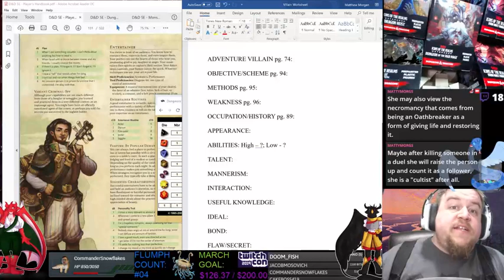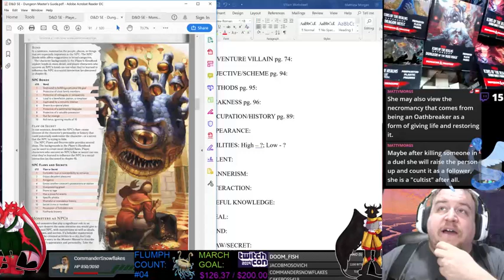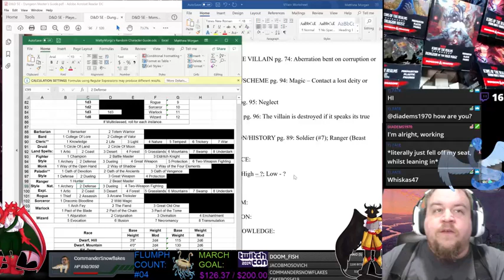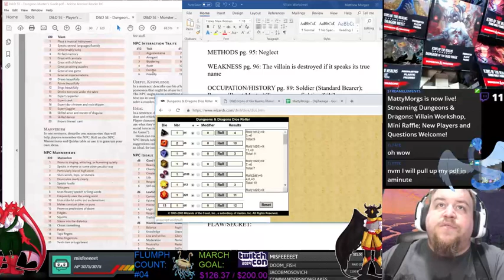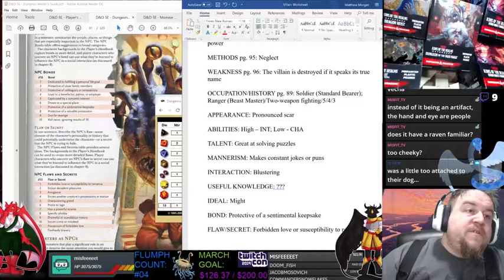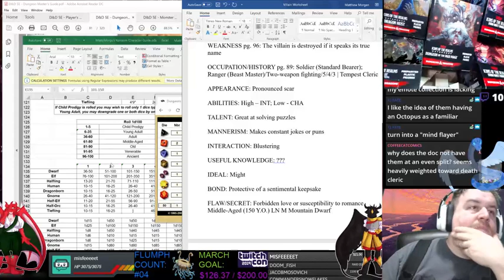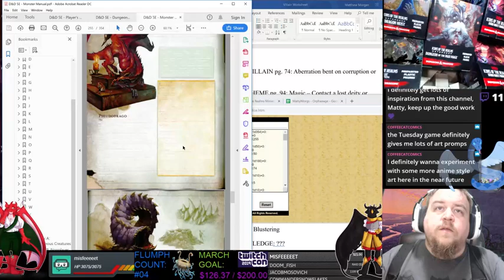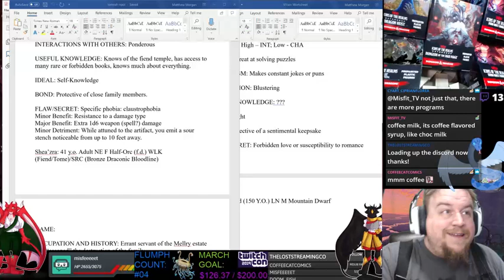Humanoid Beholder - Ex-Soldier Now a Key to Apocalyptic Prophecy, Villain Workshop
A dutiful standard bearer was driven from the field of battle after an ambush by desert raiders. Holed up in a temple with his animal companion, they ran further in to avoid death. Finding a mystic eye-relic, his fate was bound to it and now carries out the compulsion to make the beholder godling be reborn into Lomosh!